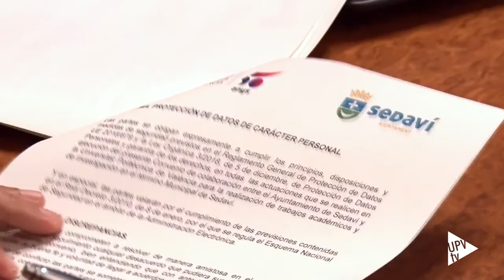Convenio UPV con el Ayuntamiento de Sedaví - Noticia @UPVTV, 25-07-2019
El rector de la Universitat Politècnica de València, Francisco Mora, y el alcalde de Sedaví, José Francisco Cabanes, han firmado un convenio que permitirá al ayuntamiento de la localidad disponer de material gráfico y documental para la generación y la difusión de posibles estrategias de ordenación urbanística, medioambiental y paisajística del término municipal de Sedaví.

El Taller de Urbanismo y Paisaje del Departamento de Urbanismo de la Escuela Técnica Superior de Arquitectura de la UPV coordinará la labor a desarrollar por el alumnado, encargado de aplicar sobre el ámbito territorial de Sedaví los conocimientos adquiridos en las asignaturas del curso.

Además de las indicaciones proporcionadas por el profesorado, los alumnos adscritos al taller durante el curso 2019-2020 también recogerán las sugerencias de los técnicos del ayuntamiento.

El acuerdo firmado entre la Universitat Politècnica de València y el Ayuntamiento de Sedaví incluye la elaboración, la preparación y la maquetación de una publicación recopilatoria del conjunto de trabajos desarrollados, así como la organización de una exposición donde se darán a conocer a los vecinos del municipio.